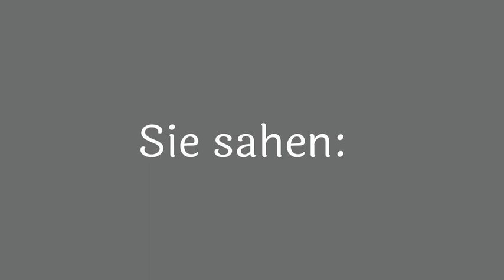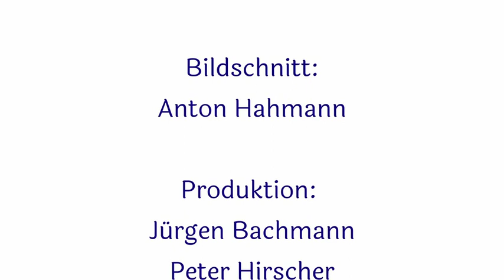Die Besteigung des Riffelbergs/ Mark Twain- gelesen von Lea Schmocker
Mark Twain at his best: Die Besteigung des Riffelbergs